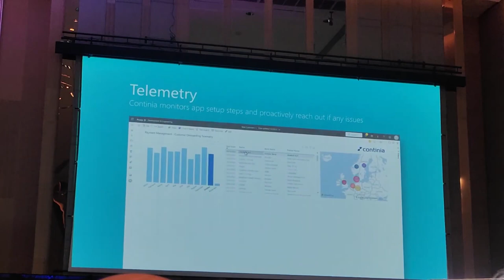Directions Asia Day 1, Bangkok, Thailand, 2023| Corporate Party | Food | Vlog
Reached Bangkok and attending Directions Asia 2023
Time Stamp:-
00:00 STart
00:07 Key Note
01:23 Dinner Party
01:43 Food